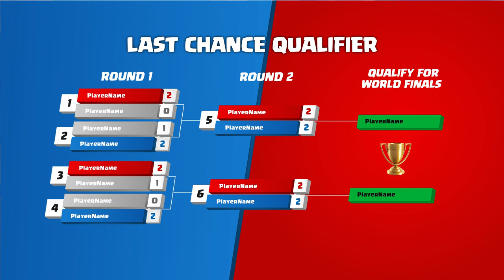Three Crowns Ep. 11 - Stage 3 Recap, Matchup Breakdowns and Looking ahead to Stage 4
Welcome to Three Crowns, your bi-weekly home for Clash Royale Esports news & updates! Hosted by CRL casters Rich Slaton, Andrew Ghai, Joshua "AC" Sharon and Erick "EB7" Benamu, Three Crowns is the BEST place to find information on upcoming events, results from competitions and insider information on everything in the competitive esports scene.

This Episode Covers:
A full recap of CRL22 Qualifiers Stage 3
Joshua “AC” Sharon breaks down Line vs. Tyton
Caster Predicitions for Stage 4
Looking ahead to Clash Fest

Chapters

0:00 - Intro
1:23 - Stage 3 Breakdown
4:03 - Line VS. Tyton Match Breakdown with Joshua “AC” Sharon
7:09 - Stage 4 Preview
11:10 - CLASH FEST!